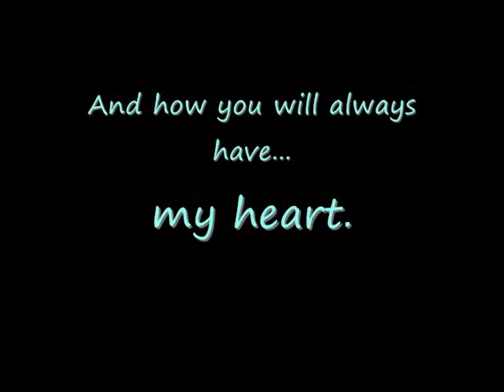Deep Inside Your Heart